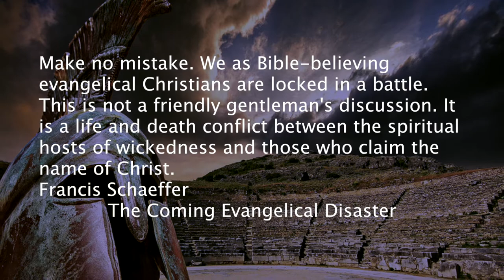Worldviews in Tension I Trailer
Sure its edgy, but so is the battle for your mind!